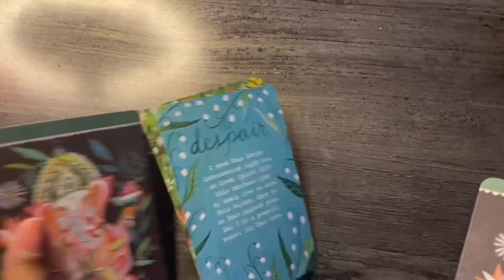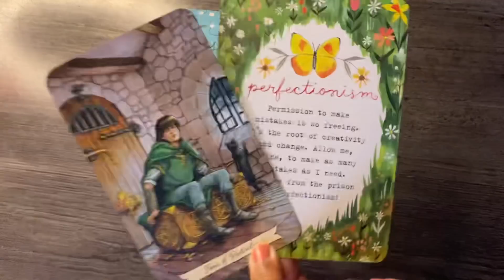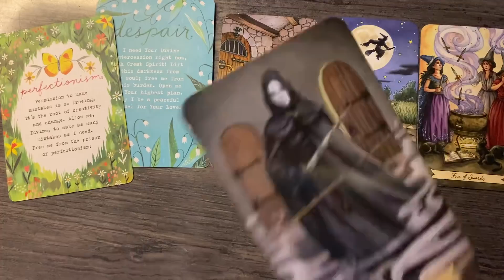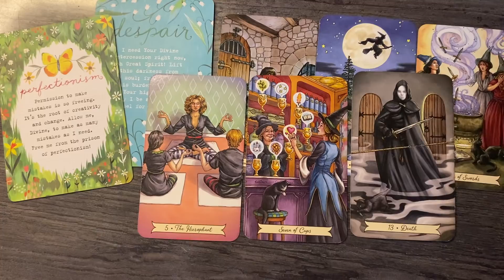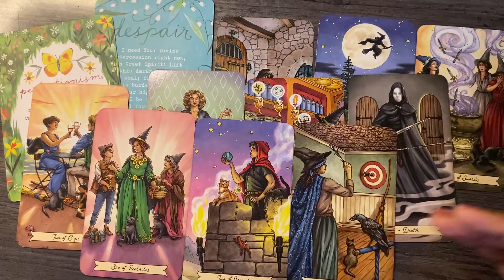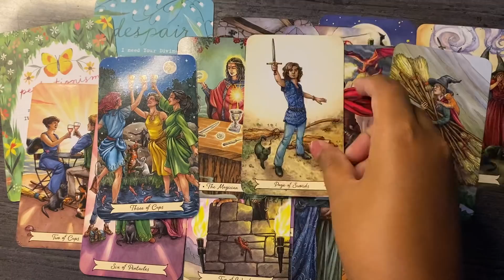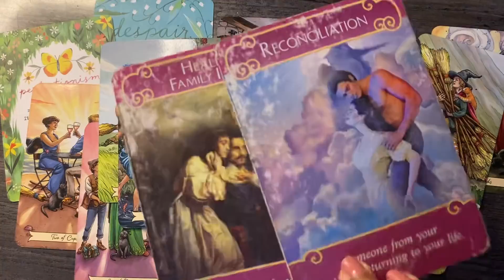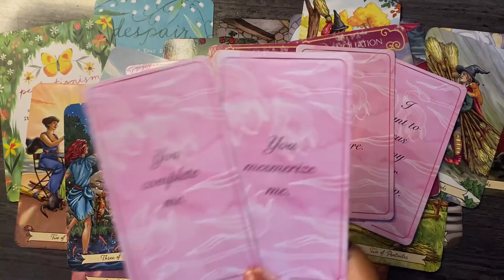Virgo ♍️ you think it’s done but it’s NOT !! ~ reconciliation ~ 19-25 March 2022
Hello everyone

also

Monday : FIRE SIGNS 🔥
Tuesday : AIR SIGNS 🌬️
Wednesday : WATER SIGNS 💦
Thursday : EARTH SIGNS  🌎